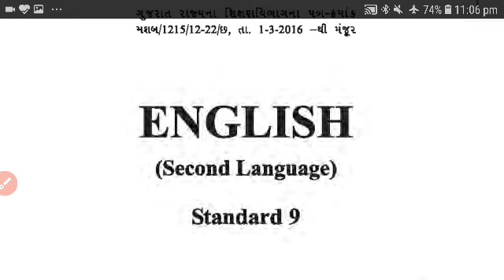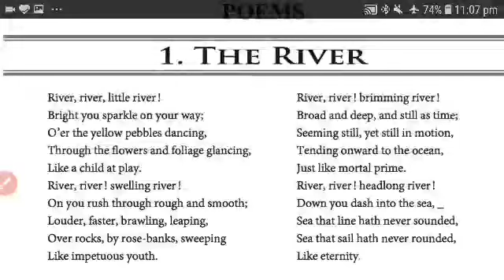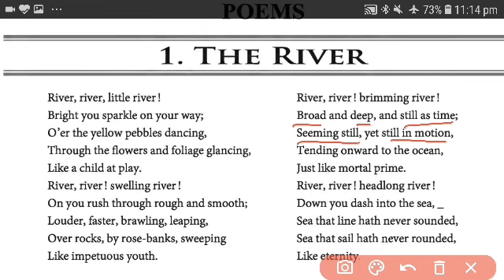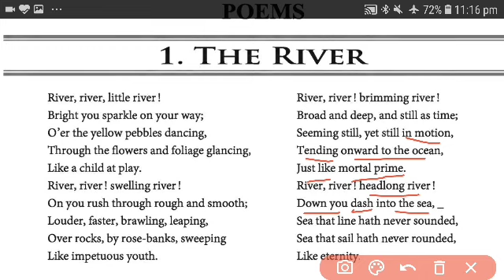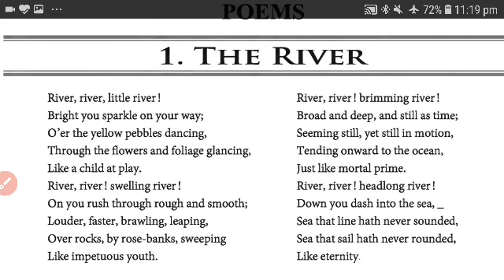Std.9th,English, Poem 1 The River by Rushabh Mehta